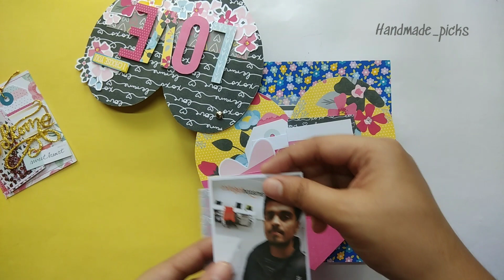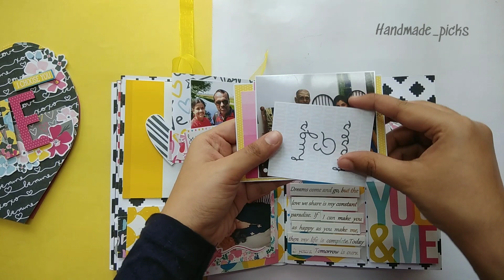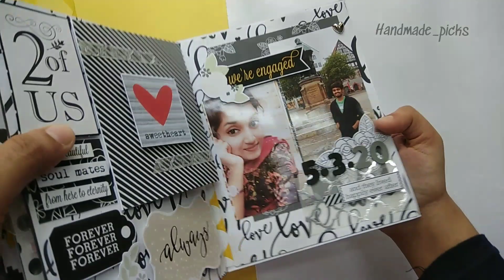Scrapbook Album❤️ - Flipthrough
Customized Scrapbook with a Heart pocket card and a Welcome note done for one my client ❤️

You can place your order on Instagram ❤️